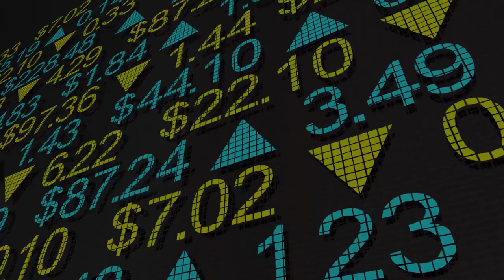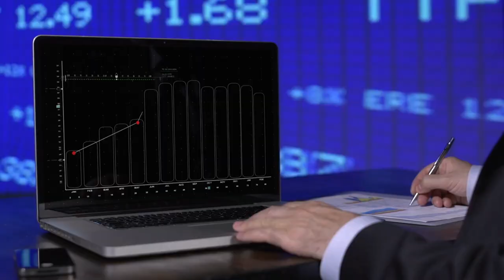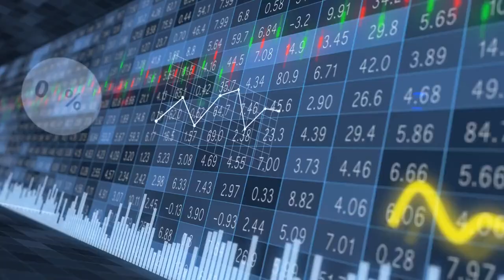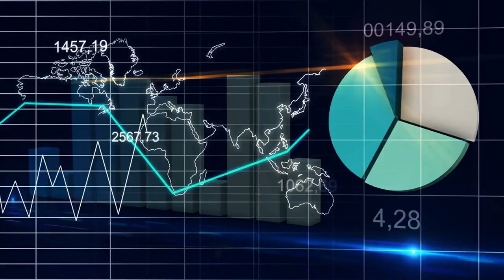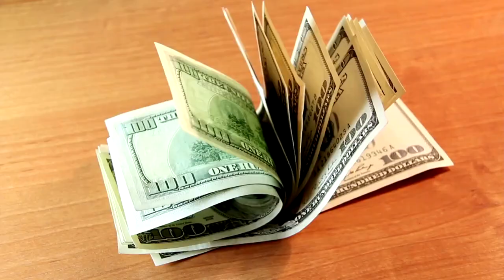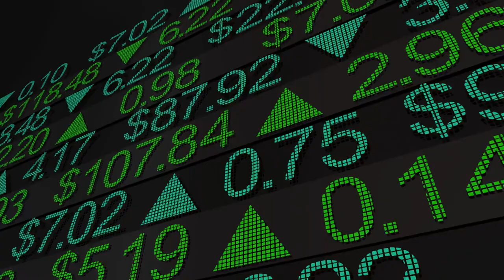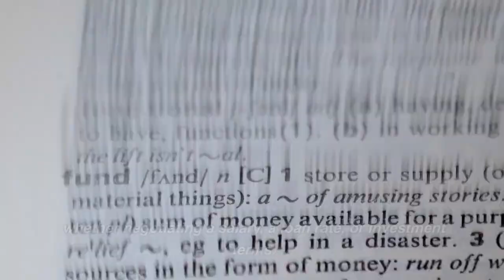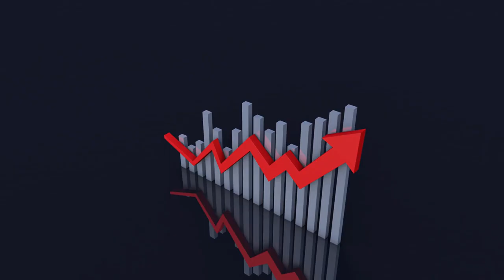"Mastering Financial Success: Key Strategies and Insights"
It would be best to learn so many things for your financial success.  "Mastering Financial Success: Key Strategies and Insights" Explore our comprehensive guide to understanding financial success.

Discover strategies, investing, financial wellness, financial crises, financial success stories, long-term financial stability,
investment tips for success, financial literacy, and education.

 Managing financial stress, financial success lifestyle tips, financial management, financial discipline tips, and expert insights to build wealth and achieve financial freedom "Mastering Financial Success: Key Strategies and Insights."

Explore crucial strategies and insights for financial success. This guide provides easy-to-follow advice for mastering your finances.

Achieving Financial Success: Essential Strategies and Insights
This article will dive into one key strategy to help you master financial success: critical approaches and insights.

Join the conversation by leaving your thoughts in the comments below, and if you found this video helpful, give it a thumbs up, comment, like, and share it with your friends.

How can technology help in managing finances?
Financial technology, like budgeting apps and online banking, simplifies tracking and managing your finances, making it more efficient and accessible.

Is it essential to stay updated on financial news?
Staying informed about financial news helps you make timely and informed decisions regarding your investments and financial strategies.
How does ethical finance benefit me?

Ethical finance aligns your investments with your values, potentially leading to sustainable long-term gains and positive societal impact.
What role does networking play in financial success?

Networking with financial professionals and like-minded individuals can provide valuable insights, advice, and opportunities.
How can I effectively manage financial stress?

Managing financial stress involves setting realistic goals, seeking advice, and maintaining a balanced lifestyle to ensure clarity and focus. How vital is budgeting for financial success?

Budgeting is crucial as it helps you control your spending, save money, and plan for the future.
Can investing be risky?

Yes, all investments carry some risk, but diversifying your investments can help mitigate these risks.
Is it necessary to have a good credit score?

A good credit score is essential for obtaining loans at favorable rates and for financial credibility.
How early should I start saving for retirement?
The earlier, the better. Starting early gives your investments more time to grow.

What is the best way to manage debt?
Prioritize high-interest debts, make regular payments, and avoid taking on unnecessary new debts.

👇 Keep reading for more insights: "Mastering Financial Success: Key Strategies and Insights"
0:00 Intro
0:00 Welcome to our channel. It would be best
0:02 if you learned so many things for your
0:04 financial success, mastering financial
0:07 Success: key strategies and insights
0:36 Financial Freedom: mastering financial
1:04 below if you found this video helpful
1:40 Finance benefits me ethically
2:30 is necessary to have a good credit score.
2:56 financial success key strategies and
3:17 financial skills, this guide is for you
3:53 for short-term and long-term plans,
4:19 your income regularly and understand the
4:48 good and bad debt are essential, as is
5:02 opportunities to pay your bills on time
5:47 It is crucial keep up with financial news
6:18 streams, don't put all your eggs in one
7:15 more significant Investments dealing
7:58 Financial products and economic shifts
8:21 risk and reward in Investments
8:40 best seeking mentorship from experienced
9:14 involves understanding your financial
If you like more videos like these "Mastering Financial Success: Key Strategies and Insights".